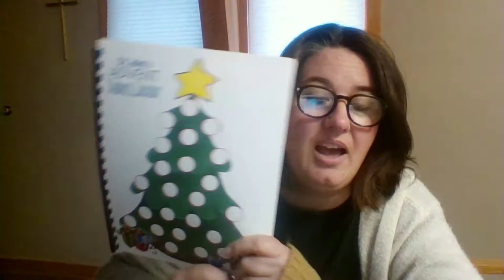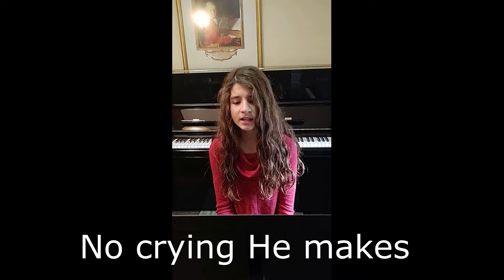Building Christmas Advent Week 2, St. Johns Lutheran Church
Join us for Building Christmas, our Sunday School Advent series! Building Christmas is a fun, Lego inspired look at the Christmas story.

St. Johns Lutheran Church Brookfield.